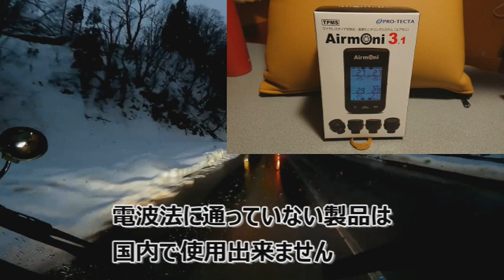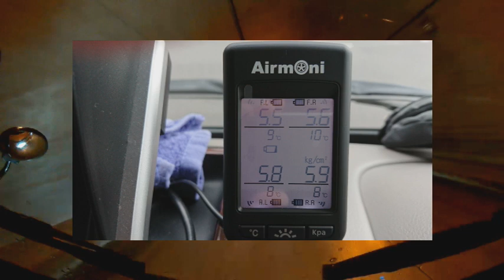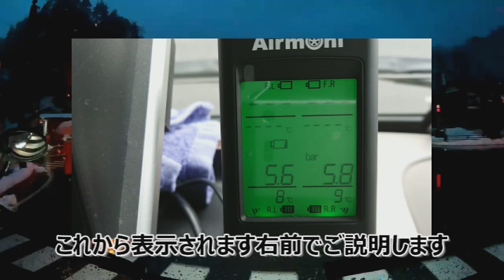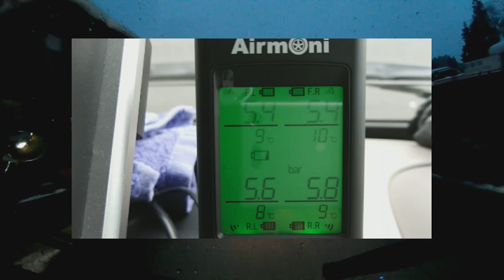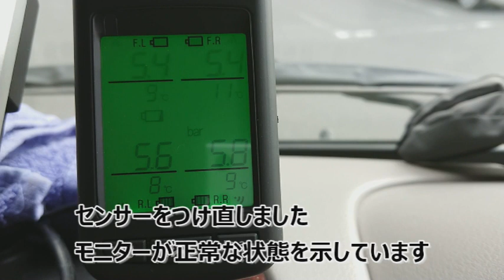【キャンピングカー横転事故】法律に適合するタイヤ空気圧センサーでバースト事故防止【日本一周中バンライフ夫婦】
最近、キャンピングカーのタイヤバースト 事故を目にします。
未然に防止するにはリアルタイムに空気圧を知れれば安心ですよね。
【エアモニ3.1】TPMSタイヤ空気圧センサーをお送りします。